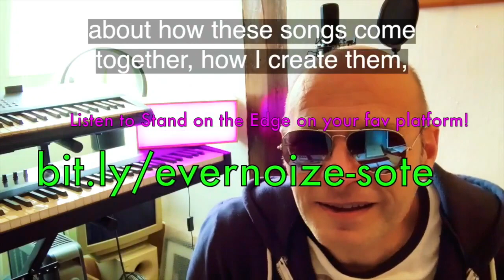Story of a Song - EverNoize - Stand on the Edge - Ep. 3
Eager to know the problems I faced when putting together my new song? Here’s the story. Enjoy!😎😉🎸🎧
Listen to Stand on the Edge!
Let's be friends! ( @evernoize on socials )

I'm thrilled to share this song with you! It is about coping with super-strong feelings, and daring, boldness, confidence 😉 Enjoy!
Take care, EverNoize

Song written & produced by: EverNoize
Video by: EverNoize

EverNoize - Stand on the Edge - Lyrics
She comes in
And she steals your life
Now
Nothing else is
She doesn’t look
Doesn’t even care
While you die

How could you dare
Make a single move
Stopped
Right in your tracks
You’d wanna talk
Wanna walk to her
But you can’t

[Chorus]
Standing on the edge
Never fear to fall
You stand on the edge
Living on the edge
Never fear to fail

You turn to her
In hope and in pain
Words
No longer matter
You act like a fool
Feel like a nerd
You could die

She turns to you
That light in her eyes
Now
Your whole body shakes
She takes your hand
She stops your heart

Fighting on
To stand for your soul
For those you love
And a better world
Some foolish dreams
That you should share
With all of us

Living on
In search for this love
That takes you on
To a better world
Some foolish dreams
I know you share

[Last verse backing vocals]
Lie
I will never lie
I will not lie

Die
Love will never die
Love will not die